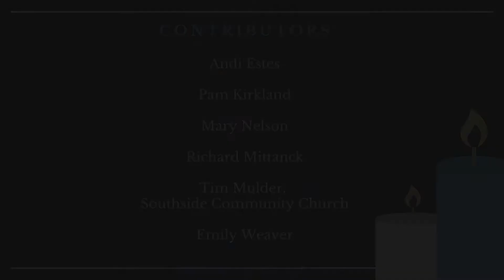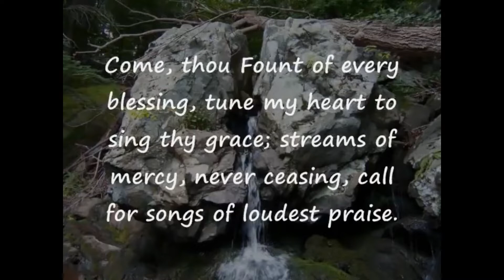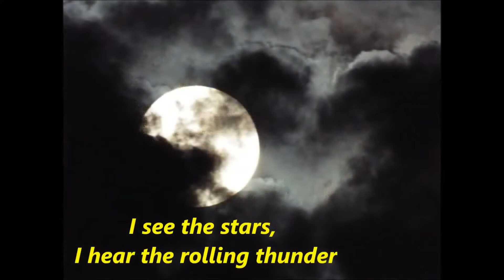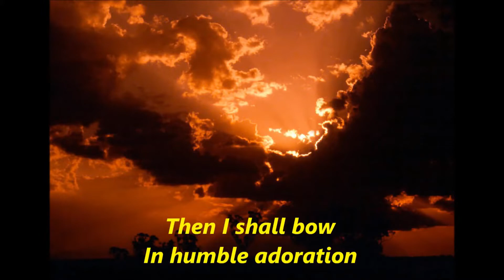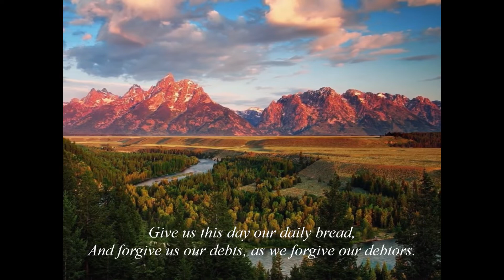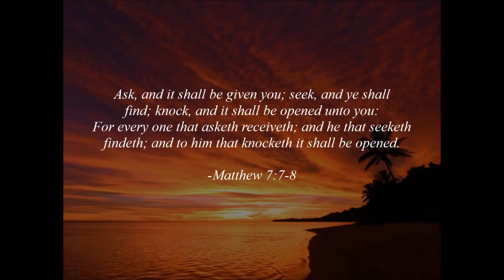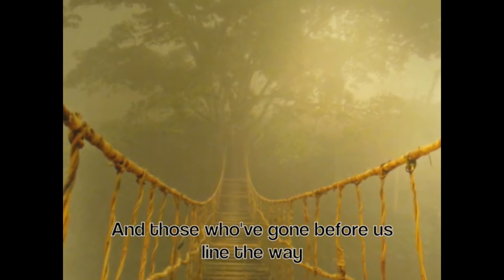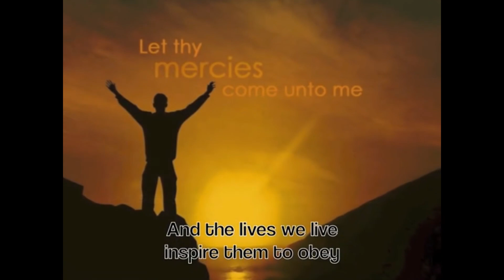"Goodness, Promises Fulfilled" // July 24, 202 // Virtual Vespers Worship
"Goodness, Promises Fulfilled" (RRR)

"Is He worthy of all blessings, honor, and glory?"  Student singers respond, "He is!"  Looking at God's attribute of goodness, we can imagine that out of His compassion and tender mercies, all the promises of God are given and fulfilled.  His, our Father's pure name is to be hallowed, set apart for our full trust.  He "shields us with His wings, shelters us with His feathers, as His promises are our armor and protection."  Psalm 91:4

In the face of whatever trials that come, may we know the goodness of God and be found faithful on our intended paths of purpose and mission!

From earlier in our online programming, Richard brings devotional thoughts, and Mary provides Mission Moments.  My introduction speaks of two music choices that later required replacements.  Other music is traditional along with an art student presentation of "Is He Worthy?"  Paraphrased prayer is from a compilation of PURITAN prayers in THE VALLEY OF VISION.

// Outline of Program //

00:01      Introduction Vespers Contributors
00:08      "Is He Worthy"
05:07   Welcome and Greeting from Emily Weaver
08:15   "Come Thou Fount"
11:59   Opening Prayer with Emily Weaver
14:00   "How Great Thou Art"
18:15   Devotional by Rev. Richard Mittanck
26:58   "The Lord's Prayer"
29:22   Mission Moments with Mary Nelson, Book: "Voices of the Faithful"
43:10   Closing Prayer with Rev. Richard Mittanck
44:32   "Find Us Faithful"

//  CONNECT  //

Every week we produce a Virtual Vespers worship program and post it to YouTube. We invite you to join our email list to be notified when the weekly program is published.

//  ABOUT US //

In March of 2014, Emily Weaver and Rev. Richard Mittanck, with volunteers, were invited to provide cognitively appropriate worship for the residents of memory, skilled, and assisted living communities at Mirador in Corpus Christi, Texas. The audience would have varying degrees of cognition, mobility, hearing, and sight. Since that time, family members, staff, and many volunteers have benefited from this worship and ministry opportunity.

Objective:  Worship

Message:  Hope

Target audience:  The aging and those who are concerned for the aging.

Our philosophy is that we are to faithfully put forth the seed of God’s truths found in His Word, the Scriptures. God, Himself, delivers His message to hearts and He produces the results of His intention.